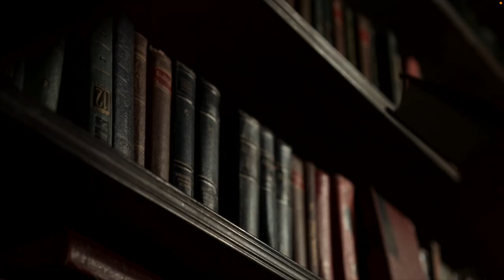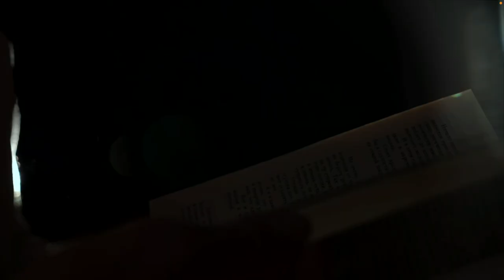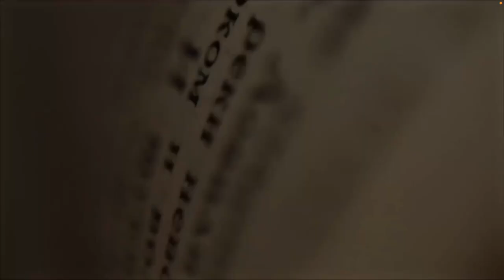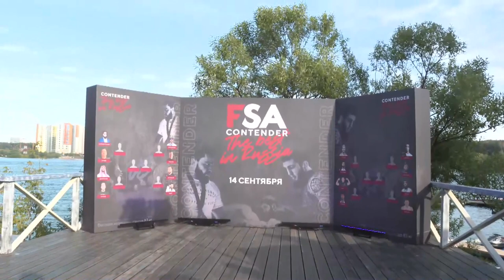4F 83 Николай Салмин vs Амир Гитинов - FSA Contender